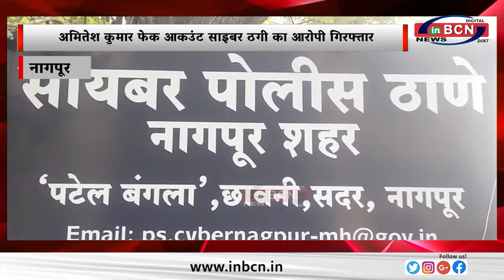C P अमितेश कुमार का फेक आकउंट बनाकर की गयी साइबर ठगी ... INBCN NEWS